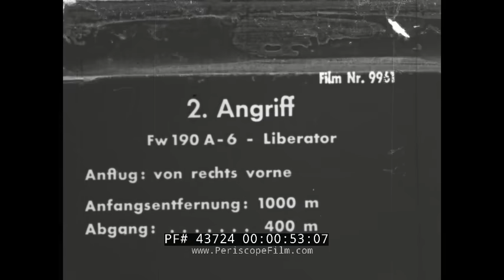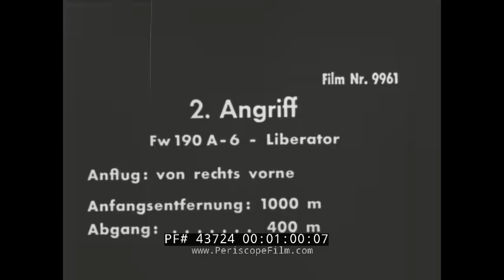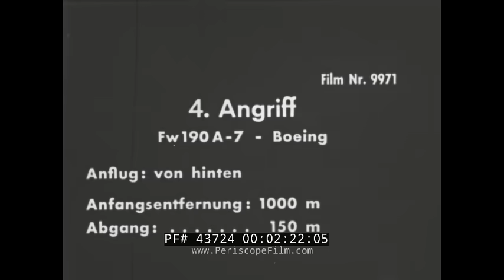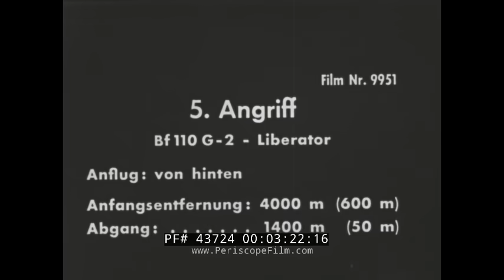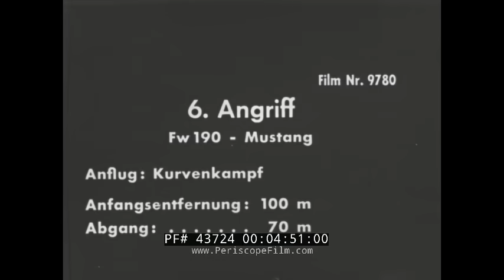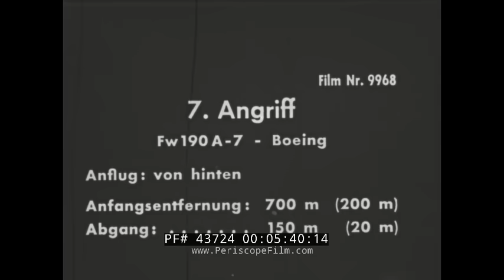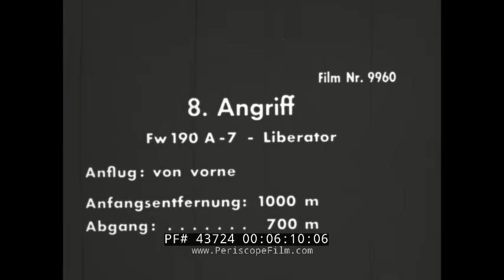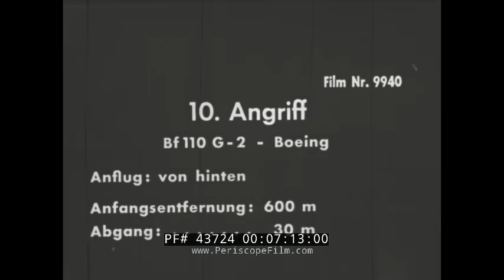LUFTWAFFE FW-190 and BF-110 FIGHTER KILLS GUN CAMERA FILMS 1944 43724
This silent compilation of German gun camera footage, shot in June of 1944, shows fighter aircraft including the Fw-190, Bf-110s attacking American B-24 Liberators and Boeing B-18s. At 4:50, footage is seen of a dogfight between a P-51 Mustang and an Fw-190.

Some of the footage is quite spectacular but nothing compares to the last piece of footage, showing a Bf-110 coming in close for the kill on a B-17. Apparently the B-17 tail gunner and possibly the ball turret gunner were both incapacitated by the Bf-110's initial assault, allowing the fighter to come in close and decimate the airplane. Note that the ball turret's cannons are facing downwards and not moving in the final moments of the film.

Gun cameras are cameras used primarily in aircraft to help measure tactical effectiveness. These cameras are triggered by the firing of a weapon, hence the name.

The use of gun cameras first became common for gunnery training in the 1920s though examples were used during World War I by the British Royal Flying Corps. A special version of the standard Lewis Machine gun was manufactured as a Camera Gun. During World War II, gun cameras were commonly used on operational aircraft to record kills of enemy aircraft.